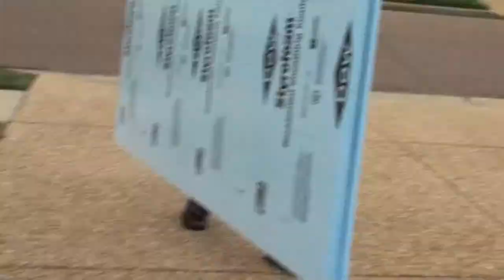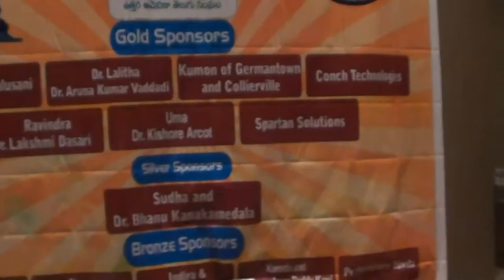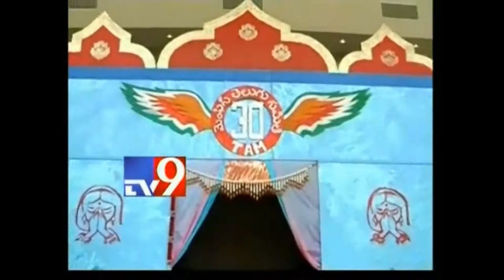TAM 30 Years - Making of 30yrs Celebrations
Making of Telugu Association of Memphis 30th Anniversary Celebrations.